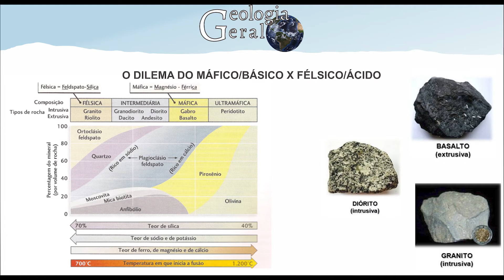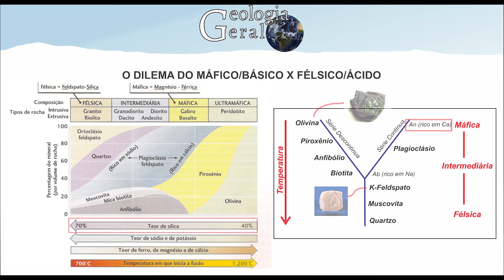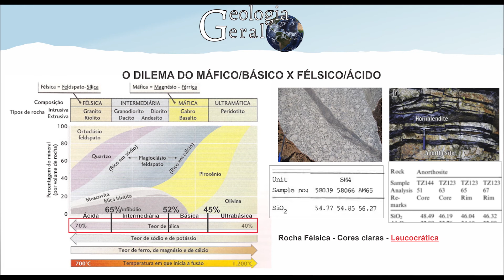O DILEMA DO MÁFICO/BÁSICO X FÉLSICO/ÁCIDO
Hoje vamos desconstruir associações que fixamos na cabeça logo ao entrar no curso.

É comum nos referirmos à geologia como a “ciência dos nomes”, isso porque além de existir termos específicos para estruturas, texturas etc as vezes temos mais de um nome para a mesma feição. Um bom exemplo disso são as geminações em feldspatos potássicos que podem ser chamadas de tartan, xadrez ou albita-periclina.

As vezes essa diversidade de nomenclaturas pode causar confusões na utilização de alguns desses termos e o caso mais emblemático disso talvez seja a utilização do Máfico e Félsico. Aprendemos inicialmente que esses termos são utilizados nas classificações de rochas cuja mineralogia tem composição mais ferro-magnesiana ou feldspática e sílica. O problema é que uma associação dessa com os principais minerais da série de Bowen nos mostra que os minerais Máficos são de cor escura, enquanto que os félsicos de cores claras, e automaticamente já sugere que as rochas ou minerais Máficos são também básicas e as Félsicas, ácidas.

Isso é um problema porque? Bom, a Anortita é um plagioclásio e quando compõe quase a totalidade mineralógica de uma rocha, faz com que ela seja classificada como um Anortosito, rocha de coloração clara devido à essa presença predominante de anortita. Pela lógica construída anteriormente, essa rocha seria félsica e nos levaria a crer que seja também ácida. O que não é o caso, pois se trata de uma rocha Básica a Ultrabásica.

A realidade é que os termos máfico e félsico foram perdendo a confiabilidade no uso de descrição de rochas em termos de composição e passaram a representar apenas como um índice de coloração das rochas, onde as máficas são escuras e félsicas, claras. Mas sem qualquer outra classificação direta em termos da Acidez da rocha.

Para determinar se uma rocha é básica ou ácida, é necessária análise geoquímica para determinação da porcentagem de sílica nela, onde valores abaixo de 45% são chamadas de Ultrabásica, entre 45 e 52% Básicas, entre 52 e 65% intermediárias e acima de 65%, ácidas.

Com isso, é possível a existência de rochas com cores claras como nefelina-sienitos ou anortositos, que podem ser chamadas de félsicas, mas devido ao seu teor de SiO2, são básicas a Ultrabasicas.

Como a geologia é a ciência dos nomes, também temos um outro índice de cor para as rochas ígneas, onde as rochas claras são chamadas de Leucocráticas e as escuras são Melanocráticas, e o guia para essa classificação é justamente a % de minerais máficos presentes na rocha!

Então, tenham cuidado na utilização desses termos para não realizar associações equivocadas.

Esperamos que esse vídeo ajude-os a classificar melhor as rochas utilizando os termos corretos sem inferências que as vezes podem estar equivocadas!